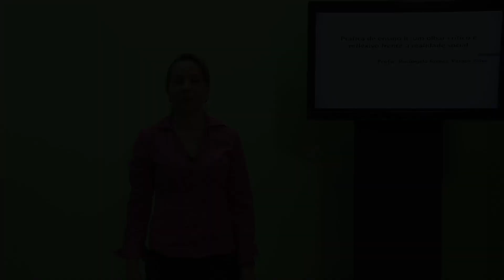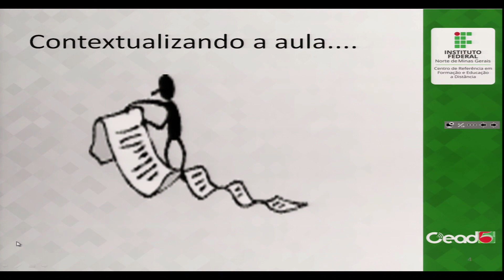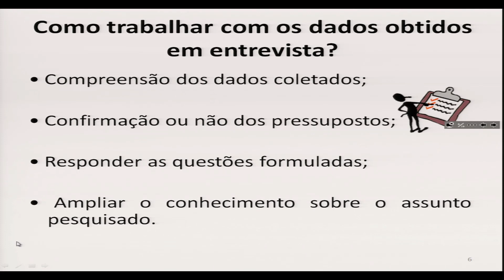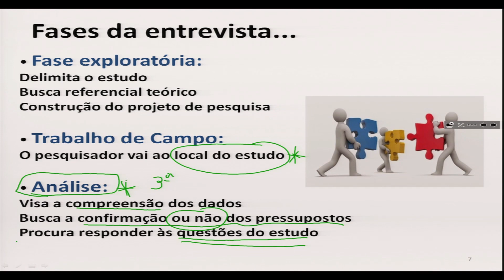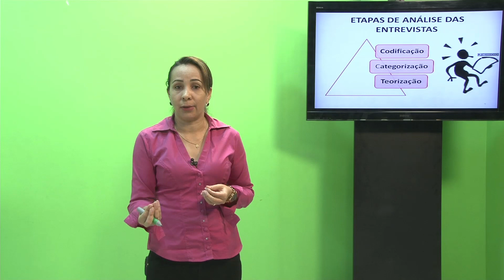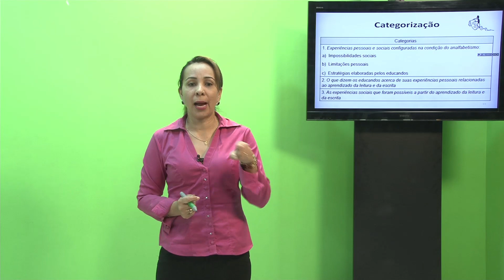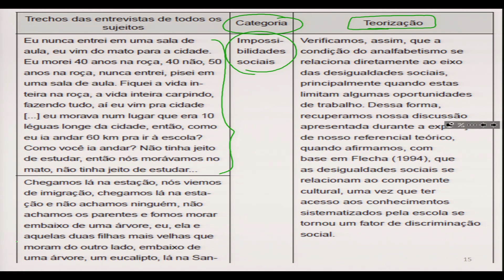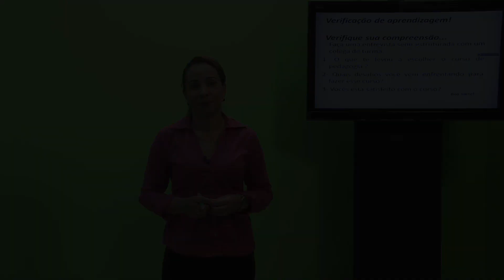PRÁTICA DE ENSINO II - CONSTRUÇÃO DE UM OLHAR CRÍTICO E REFLEXIVO DA REALIDADE EDUCACIONAL